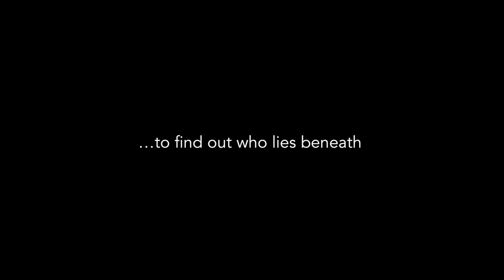furr (Official Trailer)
Official trailer for Irish short documentary Furr.

Directed by Cian Clesham

Aztec productions 2022